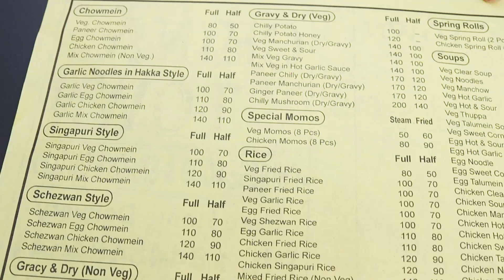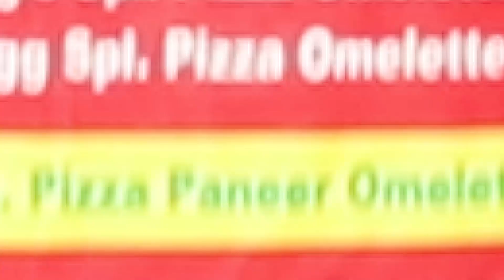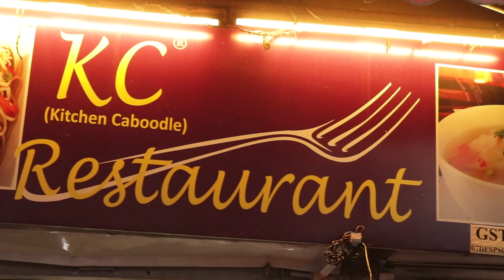5 Best Street Food Places In Dwarka | Delhi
Here is a small compilation of the best places in Dwarka sub city. These 5 food places are a must try.
Here are the google links of the 5 places:

1. Raju Chur Chur Naan

Raju Chur Chur Nan-New
Pocket 4, Sector 11 Dwarka, Dwarka, Delhi, 110075
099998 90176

2. China Town

China Town
Ramphal Chowk, Dwarka, Sector 7, Palam Extension, Palam, New Delhi, Delhi 110075

3. Pizza Omelette

Pizza Omlette dwarka
Block C, Palam Extension, Palam, New Delhi, Delhi 110075

4. K.C Momos

KC Restaurant
Sector 7 , Near Ramphal Chowk , Dwarka , opp to relaxo showroom, Block C, Palam Extension, Palam, New Delhi, Delhi 110075

5. Pishori Food Corner